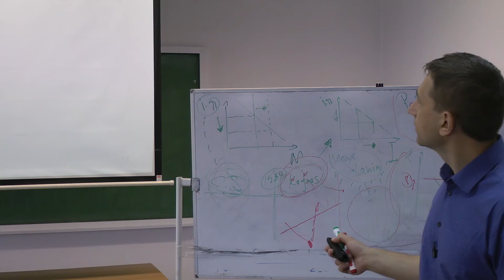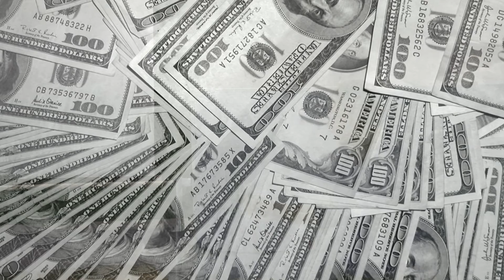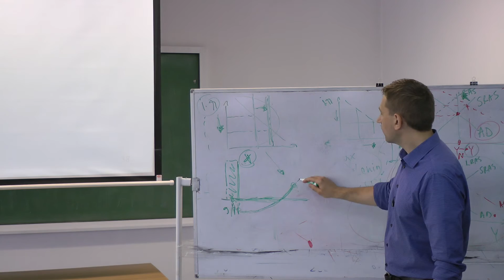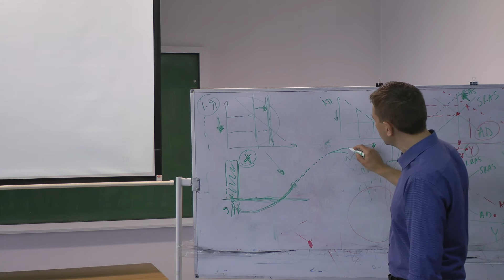Transmission lags of Monetary Policy. The aftermath of 9/11. The housing bubble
There is a time lag in the transmission of monetary policy. The economy does not adjust immediately. By the time the effects finally occur they might be no longer needed. Professor Basarab Gogoneata. Recorded at Bucharest University of Economic Studies. Inregistrat la Academia de Studii Economice din Bucuresti